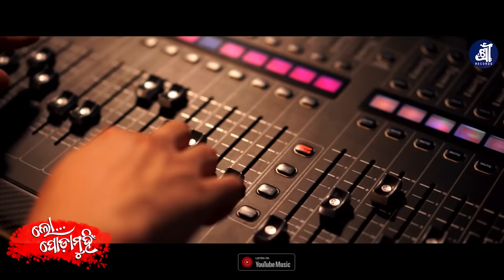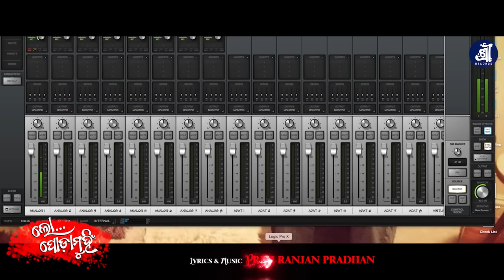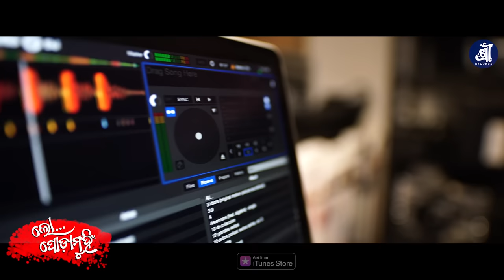Lo Podamuhin || Odia Viral Song || Papu Pom Pom || Priti Ranjan Pradhan || Shree Records Odia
Here The Studio Version Of "Lo Podamuhin' Presented By Shree Records Odia. Enjoy The Song And Give Your Love Towards Our Channel.

*Digital Partner - Aditi Music
*Producer - Nilu Mohapatra
*Music Label - Shree Records

STREAM HERE THE FULL SONGS :
Instagram Reels -
Jio Saavn -
Wink Music -
Amazon Music -
Resso -
YouTube Music -

A Production Of Shree Records

Prema Anubhuti

This Is The Copyright Content Of Shree Records. Any Re-Upload (audio or video) Of This Content Is Strictly Prohibited. Legal Action Will Be Taken Against Those Who Violate The Copyright Of This Content.